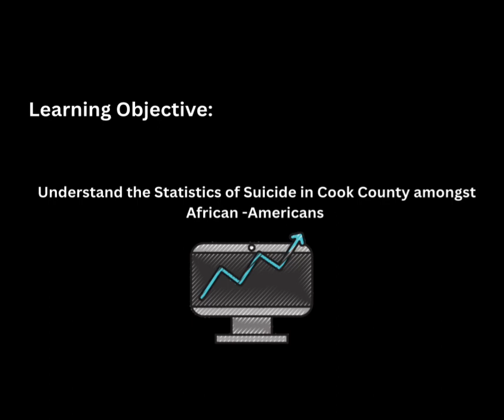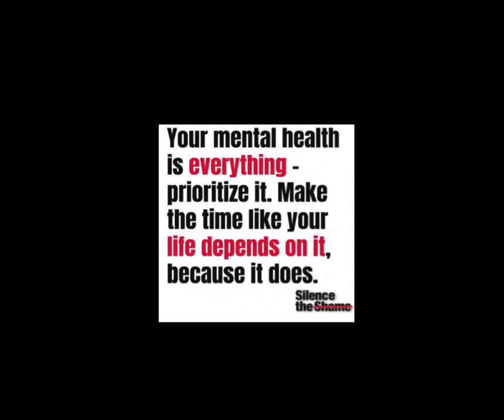Save the Date! February 21, 2024!!! Important Presentation! Be There!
Join me and the Chiago Association of Black Social Worker as we present: Suicide in the Black Community: The Chicago Story.  This unparallel presentation will give you an understanding of the rise in suicides within the Chicago area, insightful data on our trends and a call for action to address this issue.  Participant can receive 1.5 CEU's .